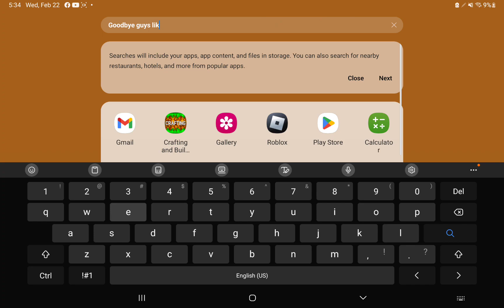How to build a sandwich in crafting and building.